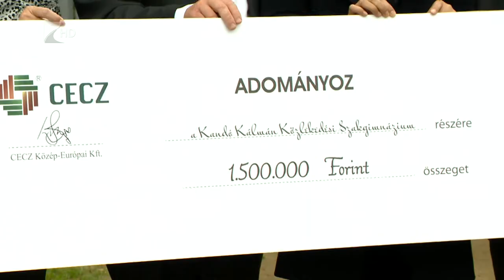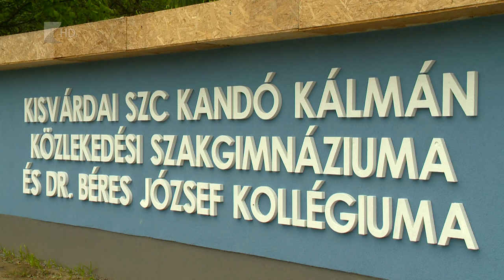Másfél millió a logisztikai szakemberképzésre - Kölcsey Tv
Másfél millió forinttal támogatja a Magyar-Kínai Gazdasági Kamara és egy speciális kínai gazdasági övezetként működő vállalkozás a Záhonyi Kandó Kálmán Szakgimnáziumot
A felajánlás célja, hogy a növekvő kínai áruimporttal erősödő záhonyi érintettség érdekében elősegítse a Szakgimnázium közlekedési, vasúttechnikai, logisztikai és szállítmányozási szakemberképzését.